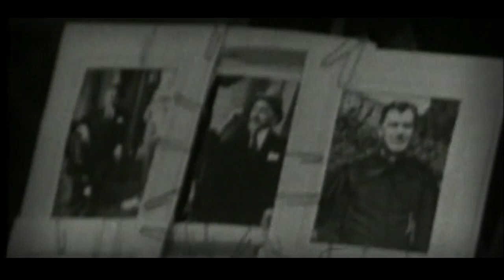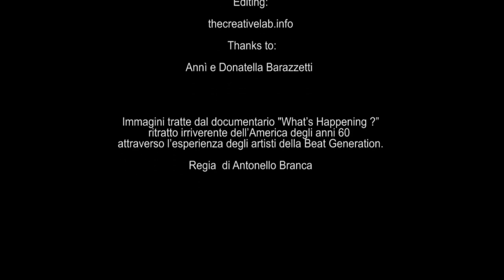Marco Tardito Eleven Howl (Deep Parker in Rock)